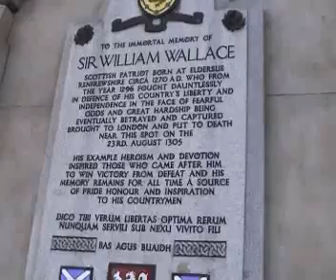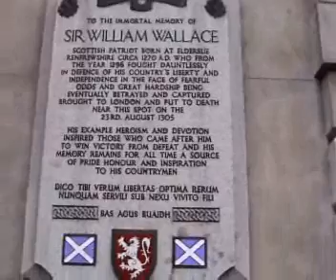Walk for Wallace, 23 August 2005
David R Ross's speech at Smithfield before the commemorative service in St Bartholomews the Greater, followed by Scott Begbie.